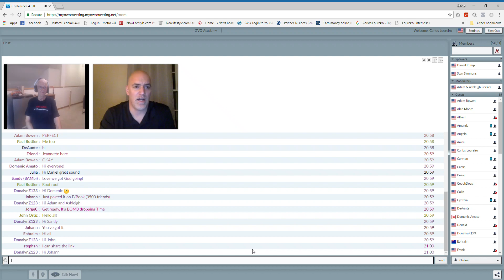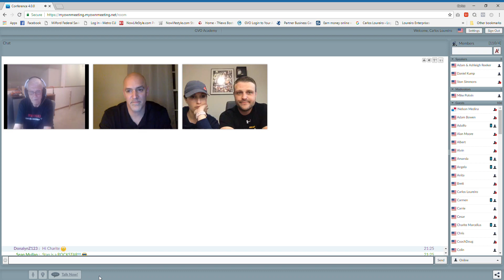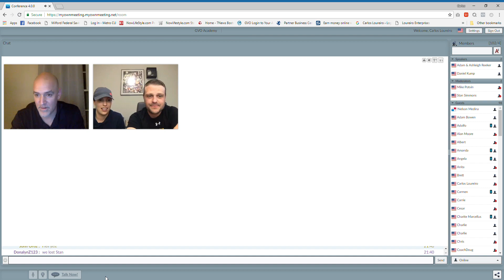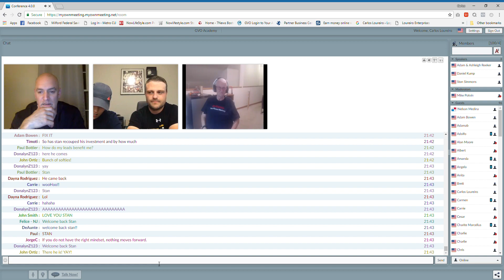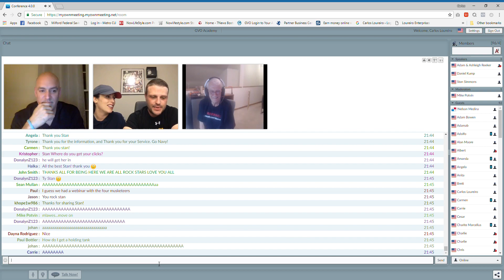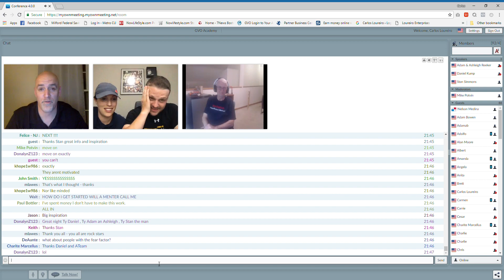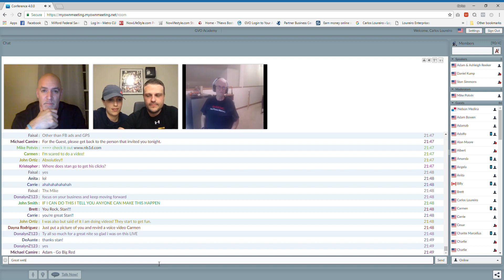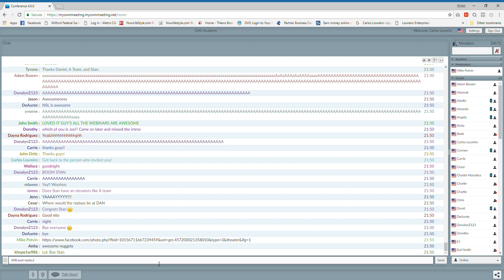Daniel Kump Interviews Stan Simmons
We have something VERY special for you!

Daniel Kump interviewed Stan Simmons.

Stan is 82 years young . . .

. . . and has more energy than most 18 years olds!

Stan has been using this system and started building a successful business online . . .

. . . he is committed to a simple process . . .

. . . and is ready to LIVE the life he truly deserves!

What's his secret to building a business online . . . ?

. . . find out as Daniel gets all the details.

I can tell you one thing . . .

. . . he keeps it very, very simple . . .

. . . helping new people just like you, start their OWN online business
and get GREAT results right off the bat!

. . . so you can rule out ANY excuse and have no fear!

This may be your one and ONLY chance to see how real people are getting REAL results, and . . .

. . . how simple it really is.